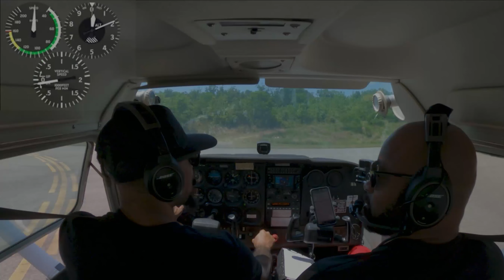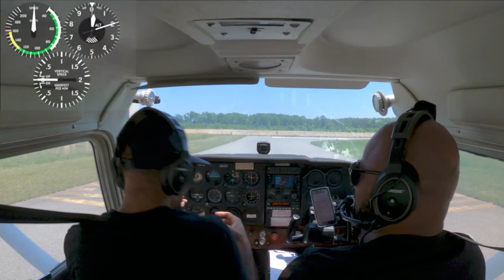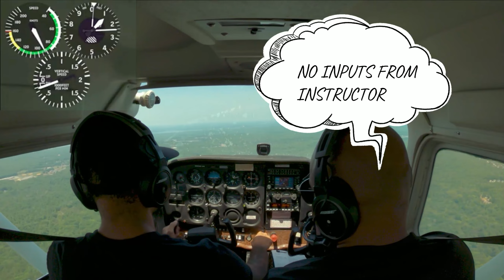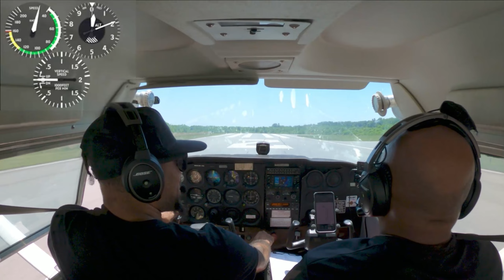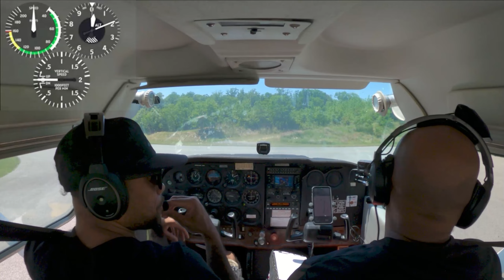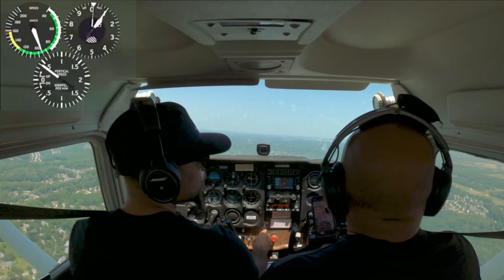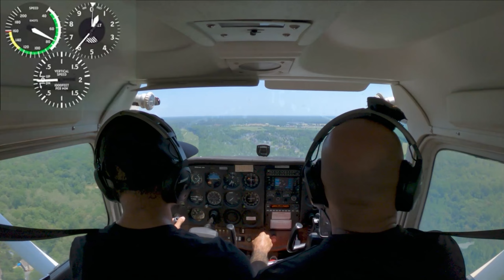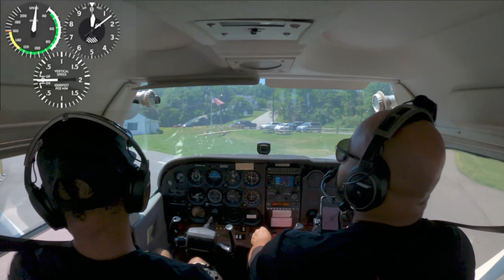Student lands an airplane with no help from instructor pt 3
First day of landing landing lessons.. This is @LeoStixx86 4th attempt this day .so he gets no help from instructor! Lets see how he does.